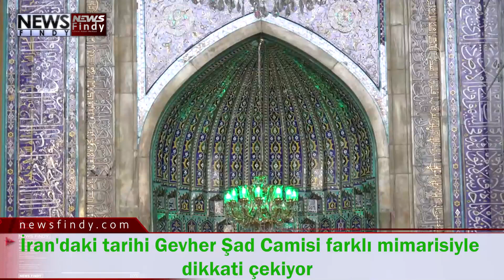İran'daki tarihi Gevher Şad Camisi farklı mimarisiyle dikkati çekiyor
İran’ın Rezevi Horasan eyaletinin Meşhed şehrinde bulunan Gevher Şad Camisi, tarihi dokusu ve mimarisiyle bölge gelen yerli ve yabancı turistlerin en önemli uğrak yerlerinden biri olarak biliniyor.

Timurlular döneminde Timur Gürkan’ın küçük oğlu Şahrud’un eşi Gevher Şad tarafından yaptırılan caminin kitabesinde, imarı 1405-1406 olarak tarihlendiriliyor.
Dönemin mimari anlayışını yansıtan bu önemli tarihi yapı, sırlı tuğlalardan örülen duvarları, mavi, turkuaz, sarı, kırmızı ve kahverengi çinilerinin yanı sıra süslemelerde kullanılan hat sanatıyla dikkati çekiyor.

Turkuaz, sarı ve siyah renklerde sırlanmış tuğlalardan örülen cami duvarlarının alt kısımları ise yaklaşık 2 metre yüksekliğinde mermer ile kaplı. Duvarların özel bir karışım olan Horasan sıvasıyla sıvanmış kısımlarında da çeşitli işlemeler ve Kur'an-ı Kerim ayetleri yer alıyor.
Caminin, aslına uygun restore edilen minber ve mihrabı ise ilgi çeken bölümlerin başında geliyor. Minberi muhafaza amaçlı cam panellerle de kapatılmış. Yüksek kemeri ve büyük kubbesiyle dikkatleri çeken caminin minarelerinin yüksekliği ise kubbe ile aynı boyda kalıyor.
Ağırlıklı olarak iç dizaynına önem verilen camilerin aksine Gevher Şad Camisi'nin dış süslemeleri de tarihi yapıya ayrı bir ihtişam katıyor.
Caminin iç avlu ve dış duvarları da dönem özelliklerine göre sırlı tuğla ve çinilerle imar edilmiş, kapı kemerlerinin çevresi ise ayetler işlenmiş çinilerle süslü.
Tarihi yapının en belirgin özelliği ise şehrin büyük caddeleri ve yüksek yerlerinden bakıldığında görünen büyük kubbesi. Turkuaz renkli sırlı tuğlayla örülmüş kubbenin çemberi boyunca belirli aralıklarla Arapça "La İlahe İllallah" ibaresi bulunuyor.
Gevher Şad Camisi'ni diğer tarihi camilerden ayıran en büyük özelliği de cemaatinin neredeyse hiç eksik olmaması. Namaz vakitleri dışında da camide bulunan cemaat Kur'an-ı Kerim okuyup dua ediyor.
Caminin iç avlu duvarının hemen arkasında ise Şiilerin on iki imamından Ali er-Rıza’nın türbesi yer alıyor. İran’da İmam Rıza Türbesi olarak adlandırılan mekanı ziyarete gelenler Gevher Şad Camisi’ni görme imkanı buluyor.
Eskiden farklı mekanlar olarak imar edilen her iki yerin etrafı zamanla geniş bir külliyeye dönüştüğü için son yıllarda tek mekan görüntüsü veriyor.
Çift minaresi bulunan caminin avlusunda yedi "şebistan" yer alıyor. Şebistanlar tarihte kış aylarında namaz kılmak için tahsis edilmesinin yanı sıra ziyaretçilerin kalması, öğrencilerin Kur'an-ı Kerim öğrenmesi gibi amaçlar için kullanılmış.